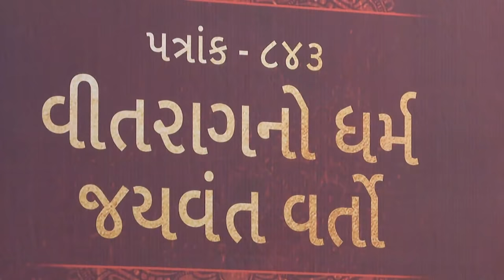Bhaav Pratikraman & Pravachan 2 - Glory of Dispassionate Dharma | Patrank 843 | Paryushan 2021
4 September (Evening) - Day 2 of Paryushan Mahaparva 2021 ONLINE with Pujya Gurudevshri Rakeshji
 00:18 Bhaav Pratikraman: Gautam Prucchani Sajjhay - Munishri Roopvijayji Maharaj
 53:05 Pravachan 2 - Glory of Dispassionate Dharma, based on Shrimad Rajchandra Vachanamrut: Patrank - 843
May the Dharma of Dispassionate Lords Triumph

Delve deeper into the Pravachans on Patrank - 843

PARYUSHAN MAHAPARVA 2021 with Pujya Gurudevshri Rakeshji

Dates: Fri, 3 – Fri, 10 September

Steps:
1. Save our number to your phone contacts
2. WhatsApp us your Name and City.